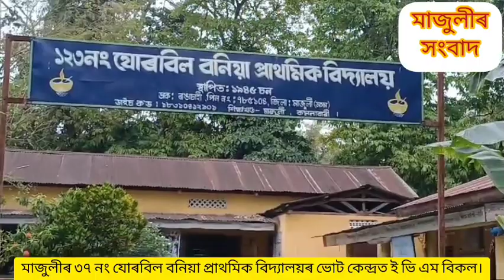মাজুলীৰ ৩৭ নং যোৰবিল বনিয়া প্ৰাথমিক বিদ্যালয় ভোট কেন্দ্রত ই ভি এম বিকল।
মাজুলী ৩৭ নং যোৰবিল বনিয়া প্ৰাথমিক বিদ্যালয় ভোট কেন্দ্রত ই ভি এম বিকল।

এক ঘন্টাৰ পলমকৈ ভোট গ্ৰহন আৰম্ভ হৈছে।
পুনৰ নতুন ই ভি এম দিয়াৰ পাছত ভোটগ্ৰহন আৰম্ভ।
ইফালে বাহঁপৰা এল পি স্কুলৰ ৬১ নং ভোট কেন্দ্ৰটো ইভিএম বিকল হৈ আছে।।                         ১ ঘন্টা ১৫ মিনিট পলম ভোটদান প্ৰক্ৰিয়া।